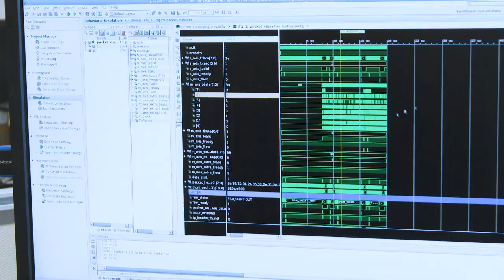BUT Faculty of Information Technology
Located in the unique, former Carthusian monastery, interconnected with a new modern building near the city centre, the Faculty of Information Technology is one of the leading European educational and research institutions providing top quality degrees in information and computer technologies.